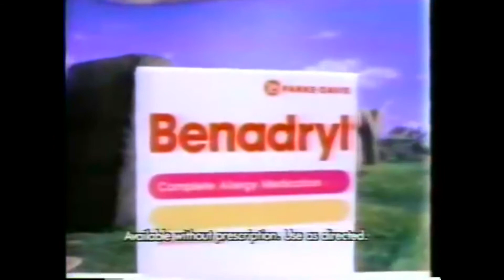Anamanaguchi - Echobo (Vaporwave Remix)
Original Song Title: Bella